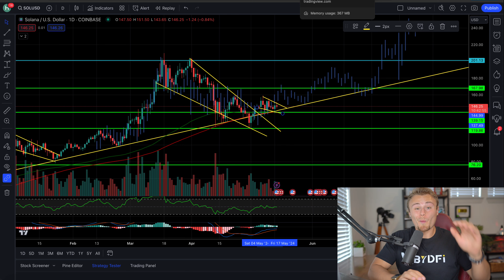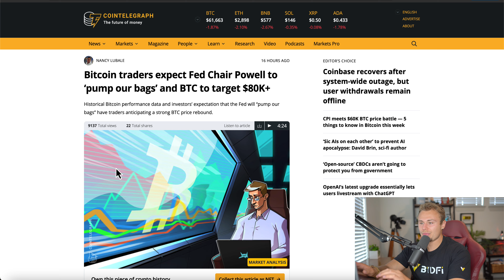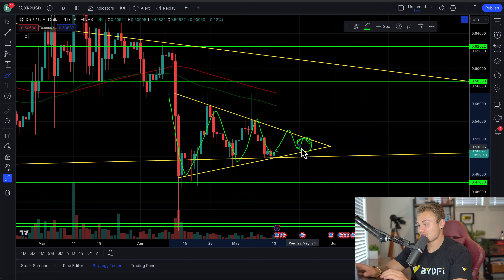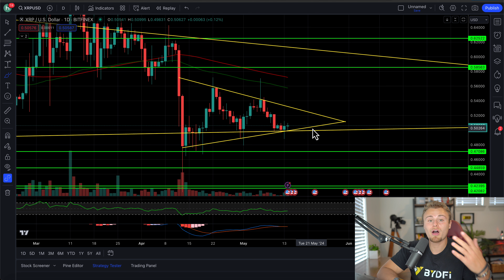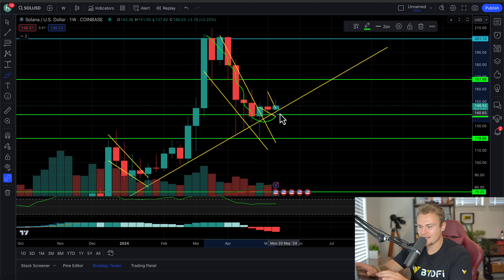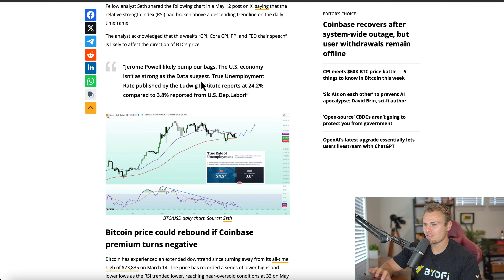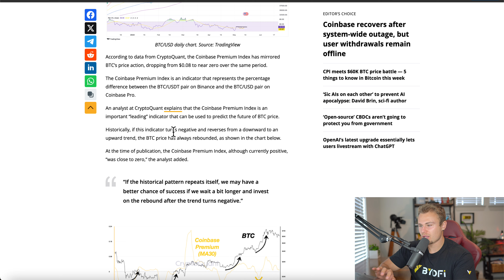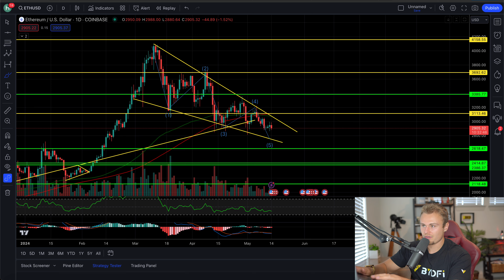**EMERGENCY!** XRP RIPPLE HOLDERS! *REBOUND IS IMMINENT* AND I HAVE THE PROOF THIS TIME!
GET UP TO $2888 WITH BYDFI! | Short & Leverage XRP/RIPPLE

COPY MY TRADES ON FAIRDESK!
🟢Get Extra Bonus On Deposit (UP TO $100,000)

Amazon Store: